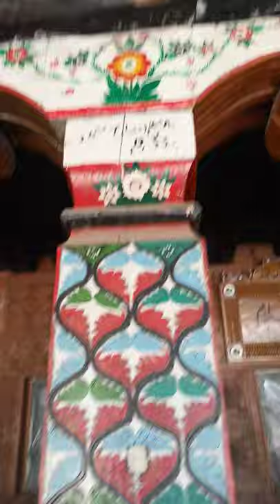masjid in kumrat velly 1905